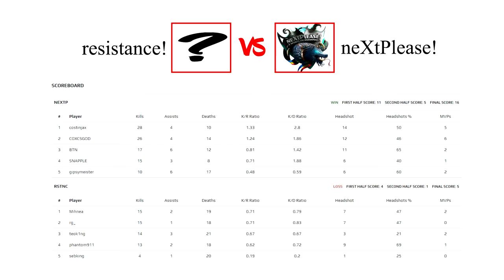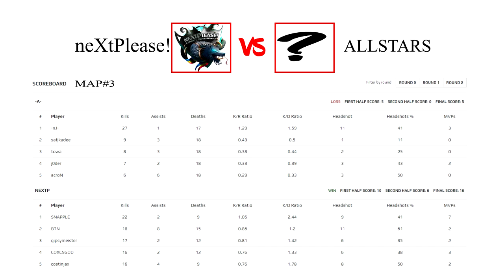PC Garage CS:GO Clutch Masters - Highlights Ep#2 (by steelseries)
PC Garage & steelseries Romania
CS:GO event CLUTCH MASTERS
- - QUALIFIER #1 WINNER : NEXTPLEASE.CSGO - -
100+ teams , 4 qualifiers , final 4 winners @ LAN
featured frags from the FIRST QUALIFIER 16x-final